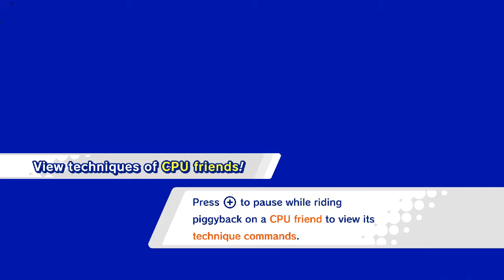Kirby star allies part 8